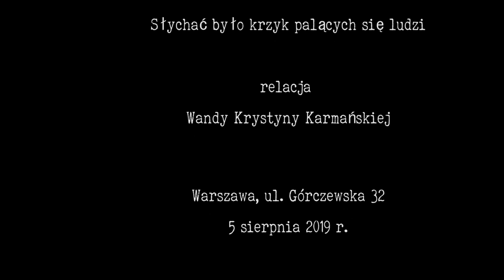Słychać było krzyk palących się ludzi - Wanda Krystyna Karmańska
Świadectwo Wandy Krystyny Karmańskiej, która jako dziecko przeżyła Rzeź Woli.